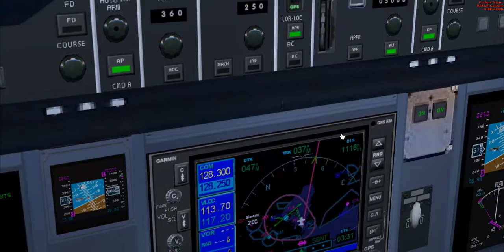Dassault Falcon 2000S flight simulator x